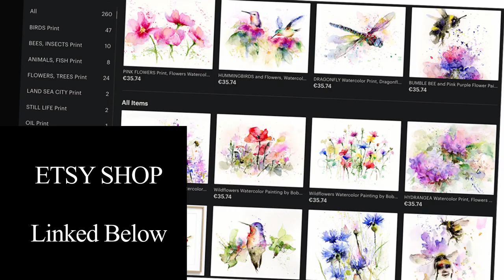LAVENDER and Bee in loose watercolour by BobaJ Painting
THIS WATERCOLOR ON ETSY 🎨